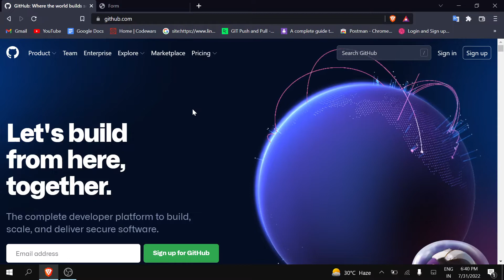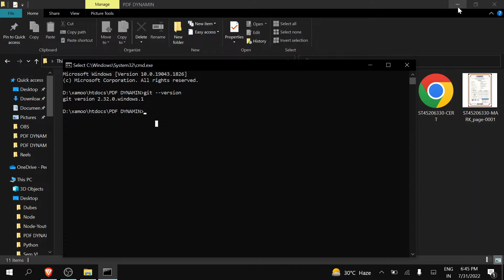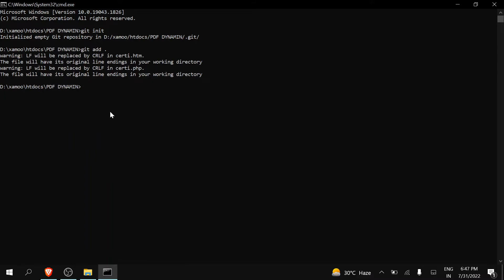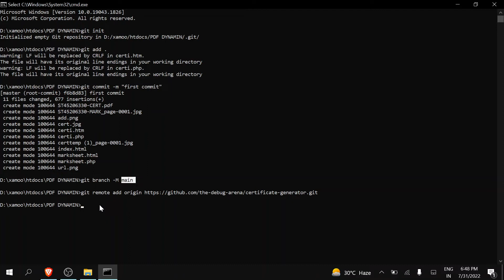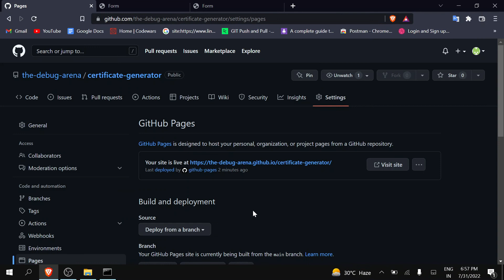Host your website on Github for free || How to upload project on github || Learn Github Tutorial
Hello Guys,
In this video I have explained you how to use github. Also, show you how can you host website on github for free in just few minutes.